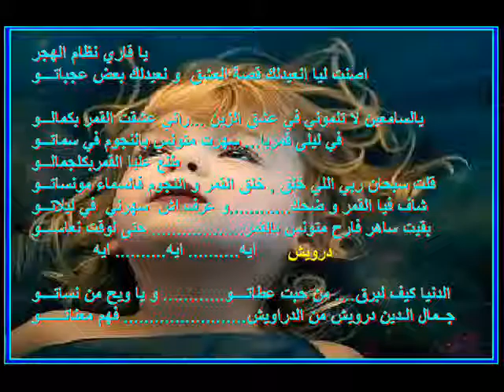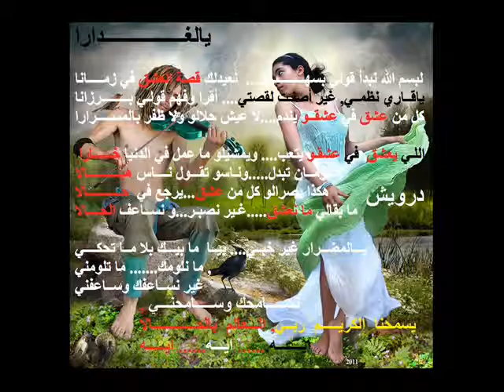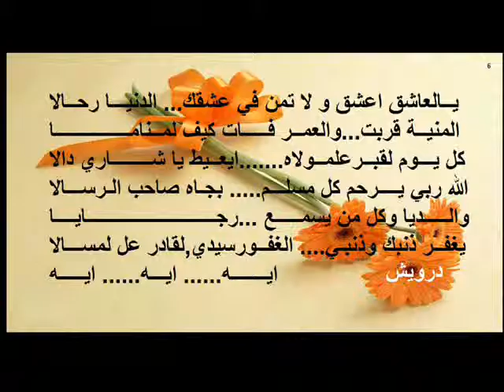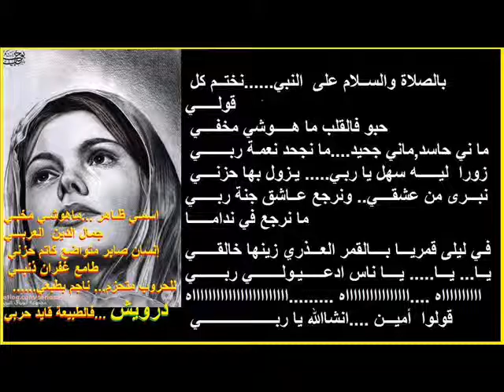YA EL GHADRA درويش العربي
درويش العربي يخاطب الدنيا و يحكي عليها .و الغدر ليس غدر الدنيا بينا ...و لكن الغدر الحقيقي حين نغدر أنفسنا بأنفسنا .و بايدينا